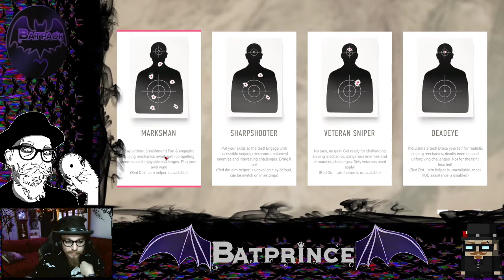Head Pop (Sniper Ghost Warrior Contracts 2)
I take on the role of Raven,
Contract Sniper Assassin,
as I embark on a series of contracts
in a lawless region of the Middle East,
located along the Lebanese and Syrian borders. T
asked with a seemingly impossible task,
my mission is to topple an insidious criminal syndicate
and bring them to justice.